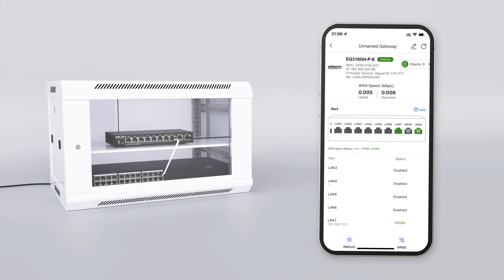New Arrival🎉RG-EG300 Series Unboxing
High-performance VPN Router for Office Network！3 models included !